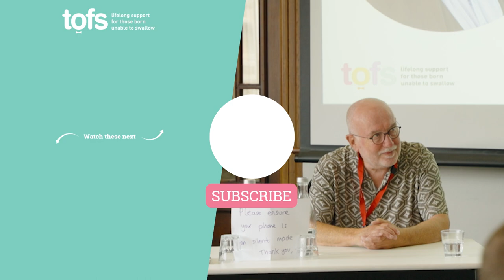In conversation with Professor Alyn Morice - the “TOF Cough Prof"!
At our recent in-person seminar for adults born with OA/TOF we were very fortunate to be joined by the “TOF Cough Prof” himself, Professor Alyn Morice.

In this informal talk, Prof. Morice shared some insights into how he approaches cough & reflux and answers questions from the audience.

About TOFS:
TOFS (Tracheo-Oesophageal Fistula Support) is a charity dedicated to improving the lives of people born with the OA/TOF condition and their carers. For over 40 years we have been helping people through the lifelong challenges that being born with OA/TOF (also known as EA/TEF in some parts of the world), VACTERL and associated conditions can bring.

for more information and support.